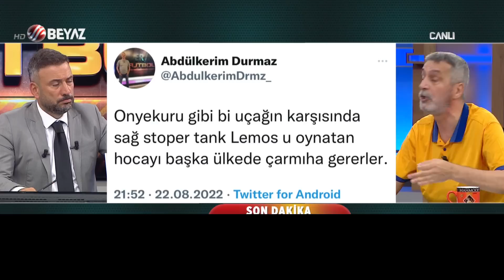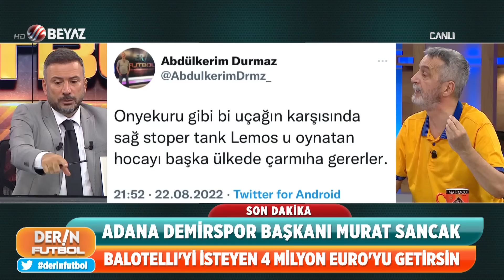Belhanda ve Onyekuru'ya saydırdı! Jorge Jesus'u uyardı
Derin Futbol yorumcusu Abdülkerim Durmaz, Fenerbahçe'nin sahasında konuk ettiği ve  4-2 galip ayrıldığı Adana Demirspor maçı sonrası Jorge Jesus'u kadro çekimi nedeniyle uyardı. Abdülkerim Durmaz ayrıca maçta 4 yıldız işareti yapan eski G.Sraylı futbolcular Belhanda ve Onyekuru'ya da topa tuttu.